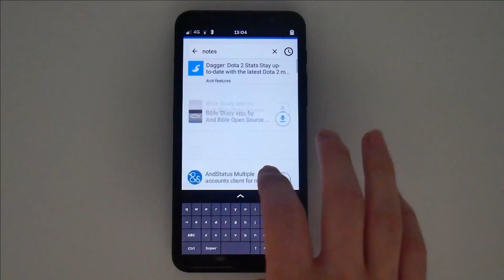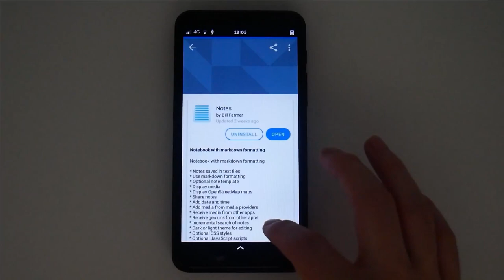Anbox on the Librem 5